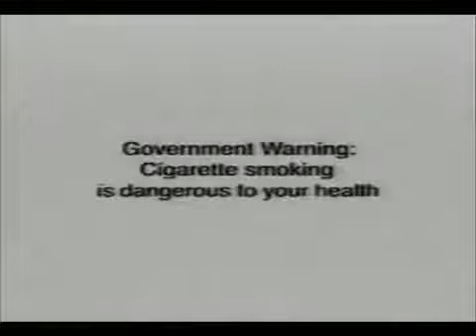Philip Morris TVC Professional Literature Situation (Revised)